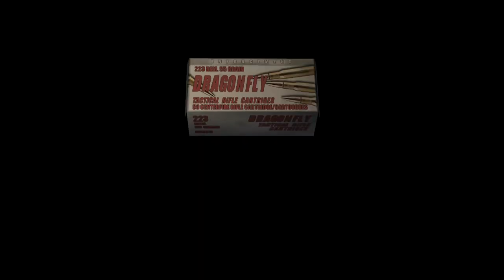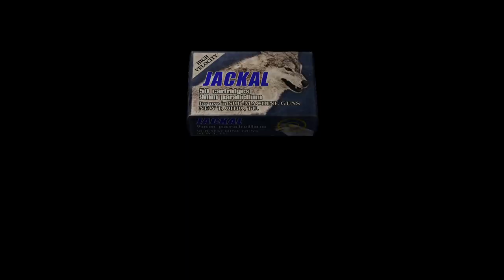تختيم رزدنت ايفل 4 - الحديقة #6